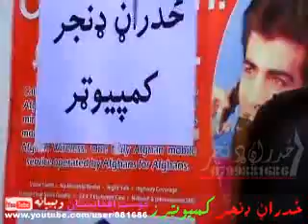shir3 nadmin zadran